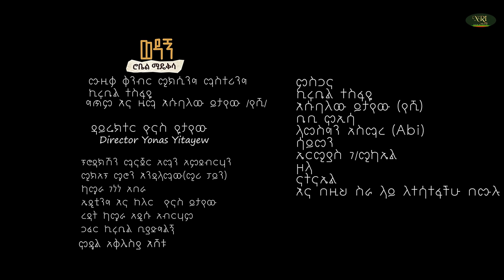Robel Mideksa - Wedagn - ሮቤል ሚደክሳ - ወዳኝ - New Ethiopian Amharic Music 2023 (Official Video)